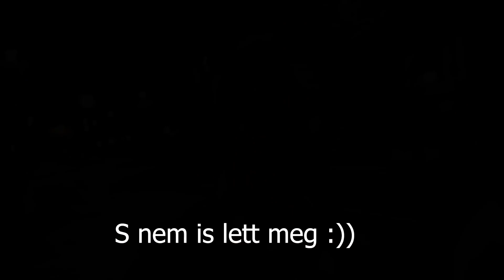Perszepolisz es Nekropolisz nem nyűgözött...||| Motorral a világ körül 19. rész